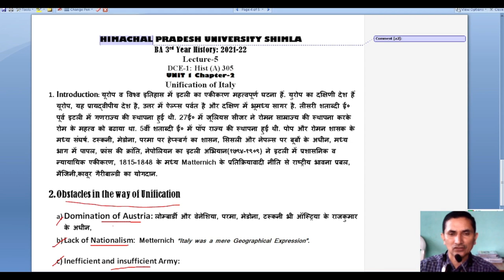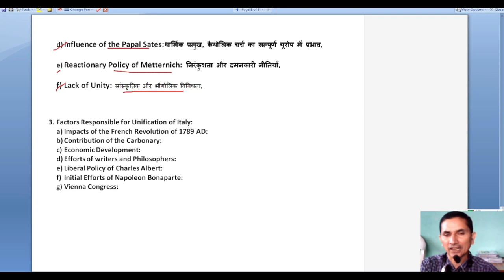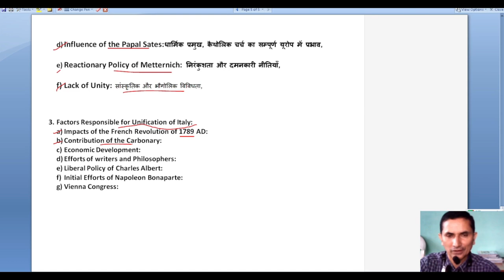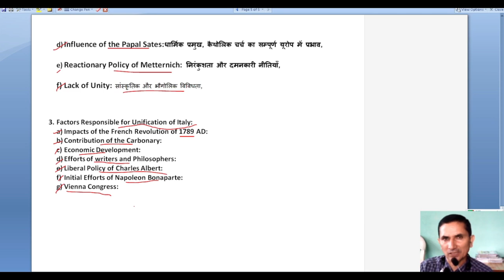Dr. Y. S. Parmar P.G.C. Nahan_BA 3rd Hist(A)_Unification of Italy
Dr. Y. S. Parmar P.G. College Nahan, Sirmour, H.P.
Modern and Contemporary World History-I (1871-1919), Hist(A) 305 DSE-I